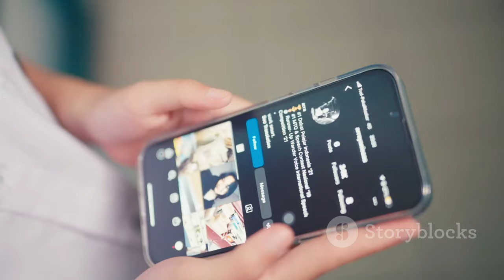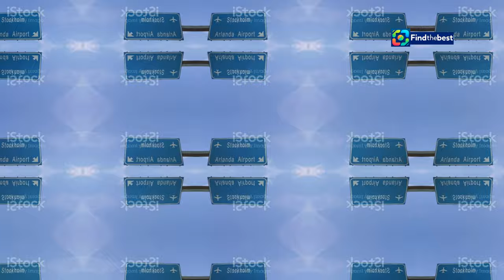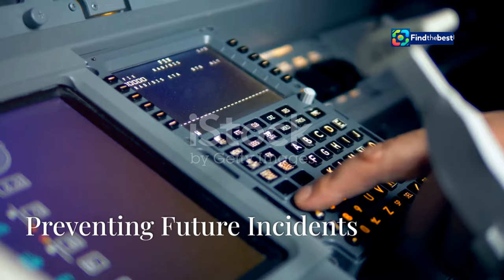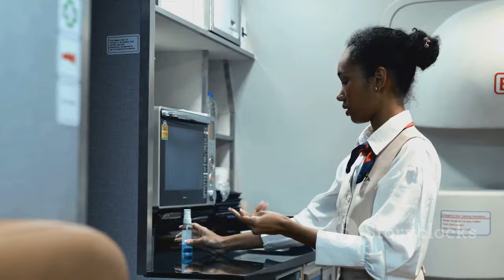️ Live Mouse in Airplane Meal Causes Emergency Landing! ️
OUTLINE:
00:00:00 A Mouse Onboard
00:01:10 Flight SK417's Unwanted Guest
00:01:45 Emergency Landing in Copenhagen
00:02:58 Shock and Disgust
00:03:59 Scandinavian Airlines Issues Apology
00:04:33 Catering Company Under Scrutiny
00:05:08 History of Unwanted In-Flight Guests
00:06:17 A Recurring Nightmare
00:07:02 Aviation Regulations and Food Safety
00:08:14 Preventing Future Incidents
00:09:22 Restoring Passenger Confidence

🚨 **Breaking News!** 🚨 A shocking incident occurred aboard a Scandinavian Airlines flight when a passenger discovered a **LIVE MOUSE** 🐭 in her in-flight meal! This bizarre event forced the flight from Oslo to Malaga to make an unexpected emergency landing in **Copenhagen**! ✈️😱

Join us as we dive into the details of this unusual occurrence, which left passengers stunned but surprisingly calm. 🤔✈️ The crew acted swiftly to ensure everyone's safety and conducted a thorough inspection of the aircraft before resuming their journey on a different plane. 🛬✨